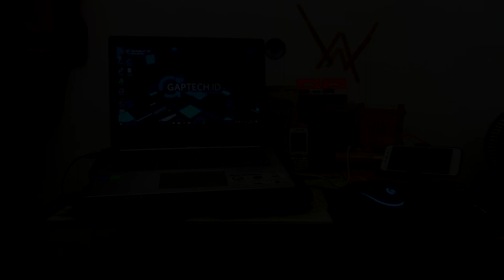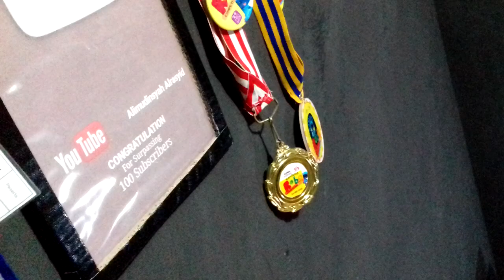5 Setup Paling Absurd! Bikin Qerja Qeras Bagai QUDA! | Setup Show OFF!